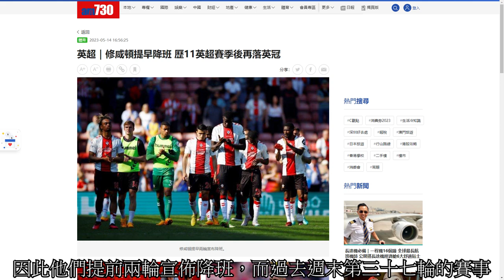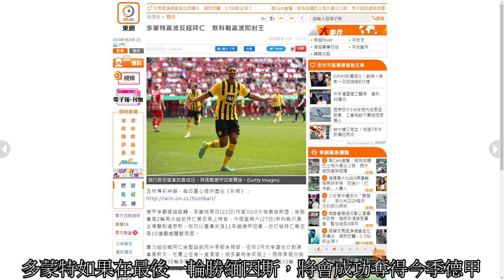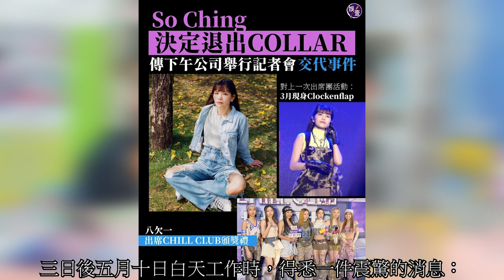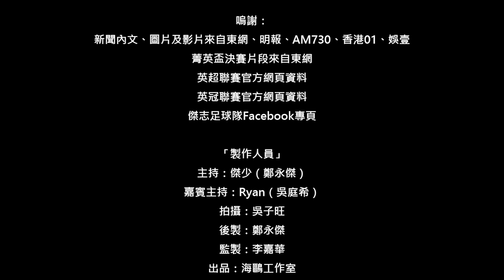youtube video #-FigWeADrfU